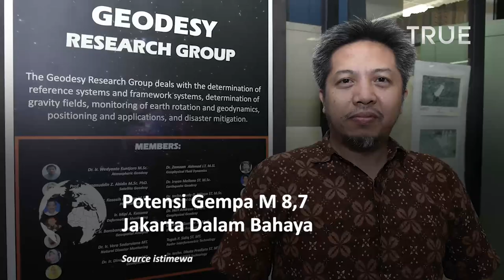Potensi Gempa M 8,7 Jakarta Dalam Bahaya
Wilayah Selatan Jawa diprediksi berpoteni mengalami gempa besar dengan skala di atas M 8 dan daerah DKI Jakarta termasuk salah satu yang berpotensi terkena dampak.

Hal ini disampaikan langsung oleh peneliti Badan Meteorologi, Klimatologi, dan Geofisika (BMKG), Daryono.

Ia sendiri mengungkapkan bahwa pihaknya memprediksi kekuatan gempa besar itu berada di sekitaran M 8,7.

Gempa itu bahkan akan menghasilkan tsunami yang cukup tinggi dan mengancam wilayah yang cukup rendah dari laut.

Dengan kekuatan sebesar ini, Daryono menjelaskan bahwa beberapa wilayah seperti Jakarta, Lampung, dan juga wilayah lain di bibir Laut Jawa juga akan ikut merasakannya